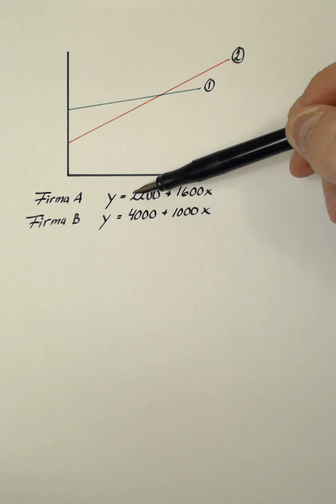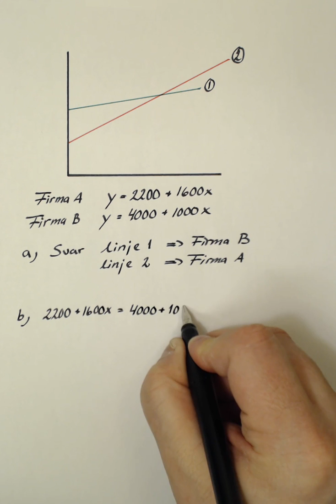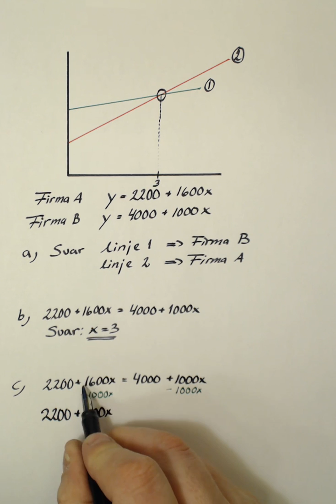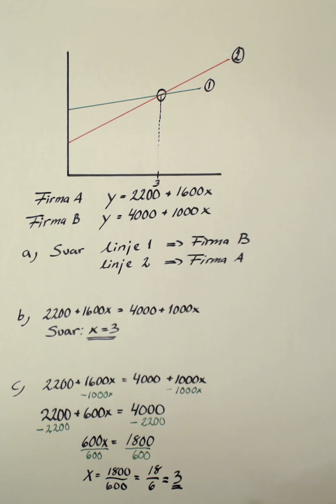Matematik 5000 1b Kap 6 Uppgift 6222